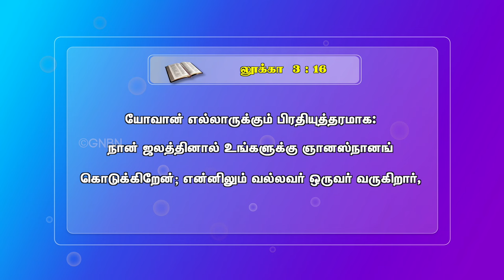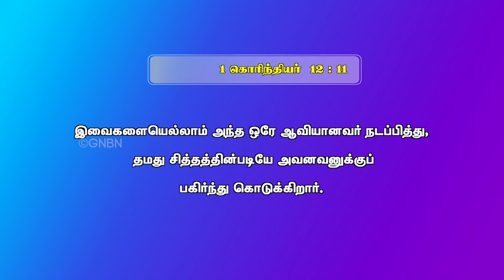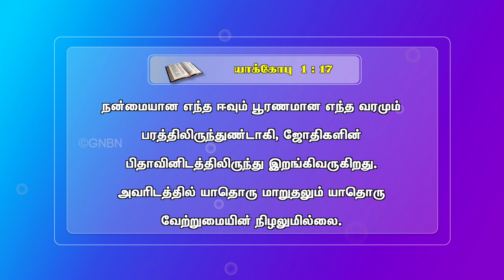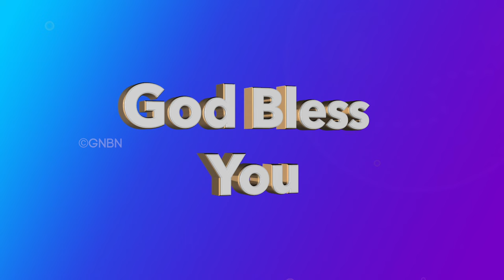ஆவிக்குரிய வரங்களை பெற்றுகொள்வது எப்படி? | எழுப்புதல் அக்கினி | Revival Fire | Bro. Mohan C. Lazarus